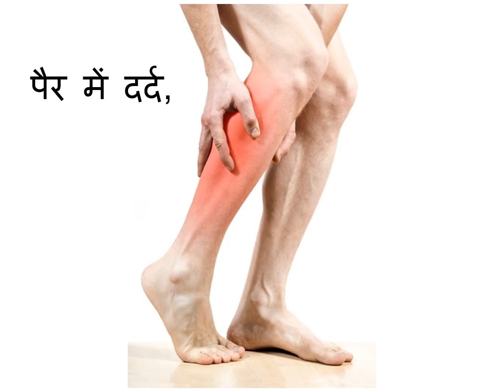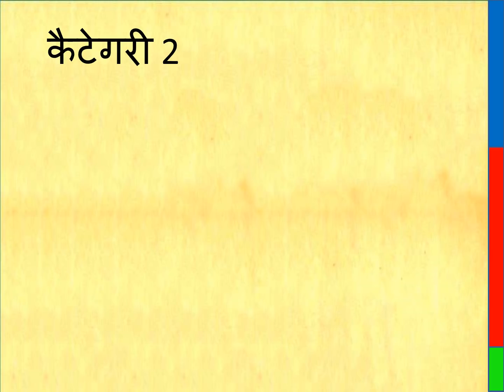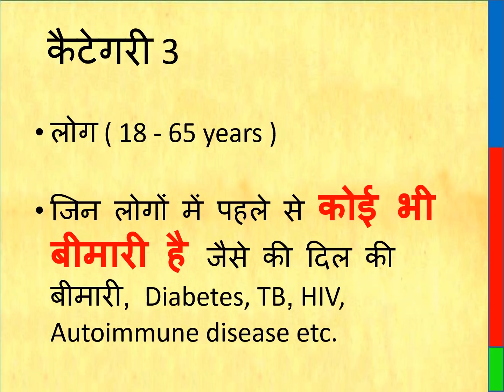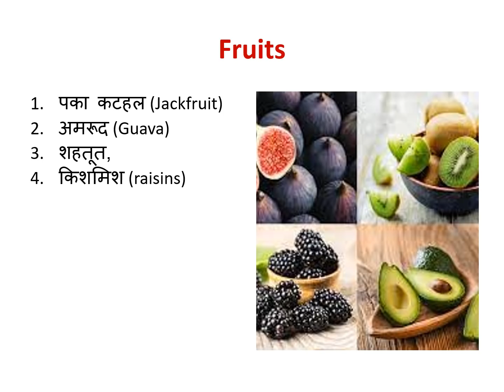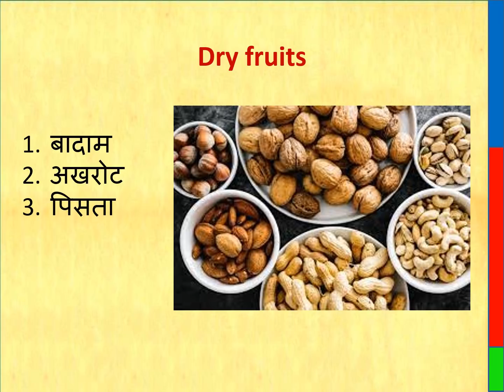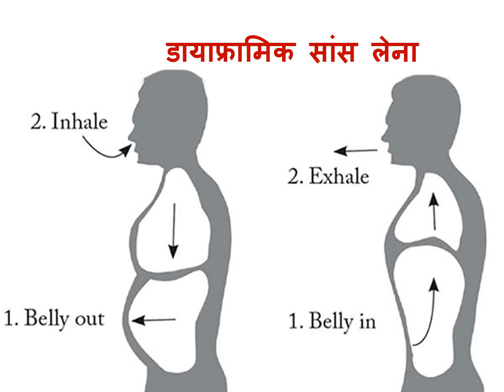कोरोना से हुई शरीर की कमज़ोरी कितने दिन में जाएगी || कोरोना से रिकवर होने में कितना टाइम लगता है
COVID-19 Related Food Products

Symptoms of the corona virus can range from a mild cold to more serious diseases such as Middle East respiratory syndrome and severe acute respiratory syndrome. The corona virus is zoonotic, which means animal-borne disease. Both humans and animals can suffer from this virus. This virus has now been named "SARS-CoV-2" and the disease caused by it is called "Corona Disease" whose abbreviation is "COVID-19".

By what other name is corona virus known?
COVID-19,SARS-CoV-2,CORONA VIRUS

What are the symptoms of corona virus?
• mild fever
• Headache
• Cold
• Cough
• Difficulty in breathing or shortness of breath
• Lack of oxygen
• Loss of taste
• Chest pain
• feeling weak
• Red or pink eyes
• Hearing difficulties
• Burning on the tongue / covid tongue
• Discomfort in the stomach or intestines

What to eat in corona virus?
• Start your morning with soaked almonds and raisins. Almonds are rich in protein and
  raisins provide iron.
• Eat ragi dosa or khichdi in breakfast.
• Consume jaggery and ghee in lunch. It can be eaten with roti.
• Eat simple khichdi in dinner, because it contains many nutritional elements and due to
  being light, sleep also comes.

Which doctor to see if you have corona virus?
General Physicians

Thanks & Regards
Healths Rainbow